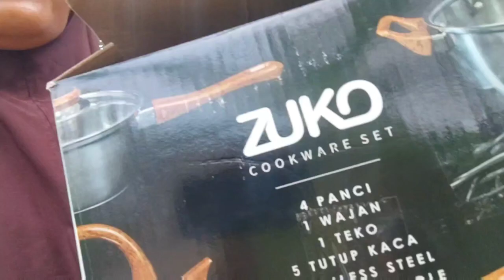utang perkakas bro isane utang